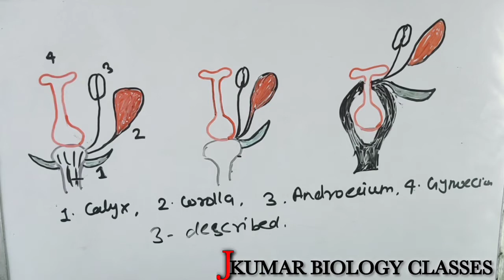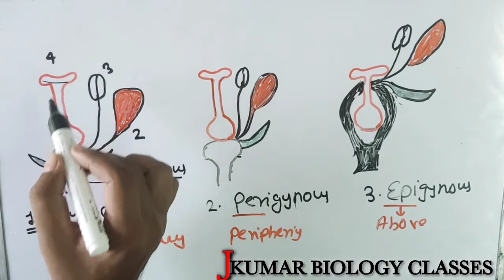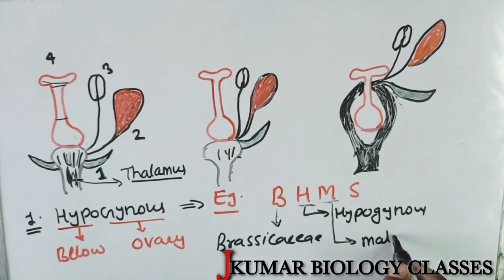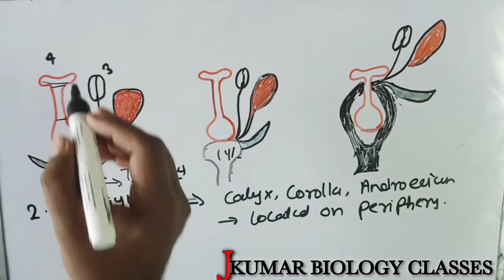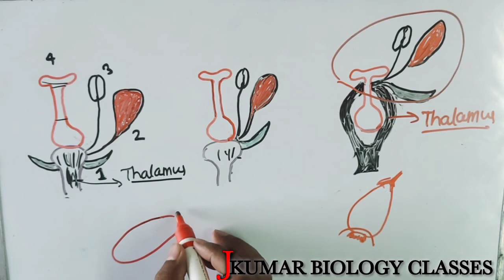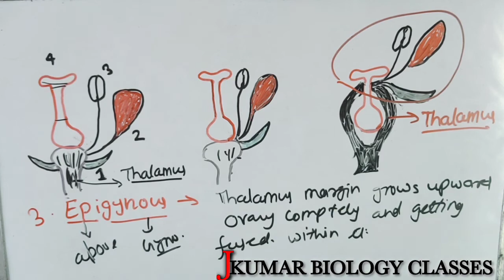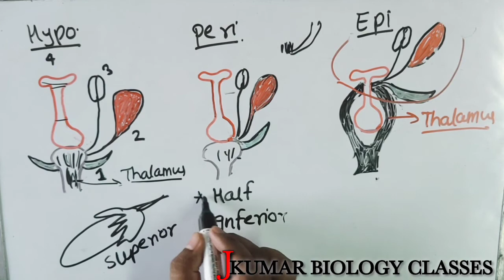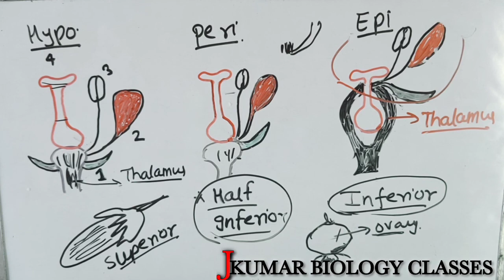Hypogynous | Perigynous| Epigynous | Types Of Flower On The Position Of Calyx Corolla Androcieum